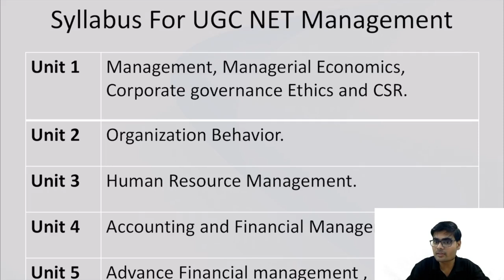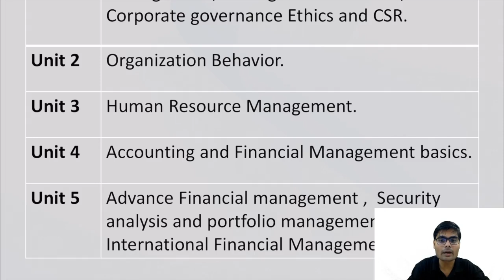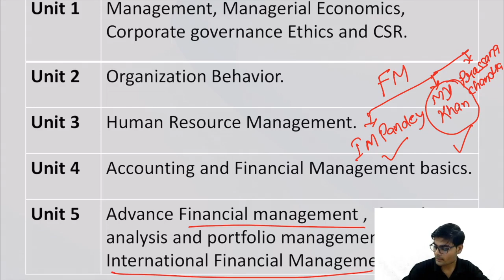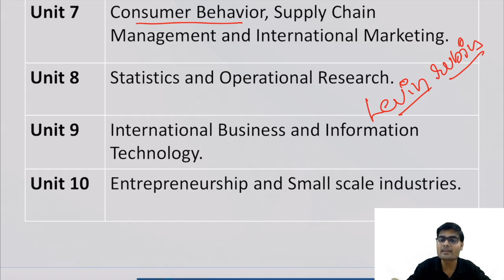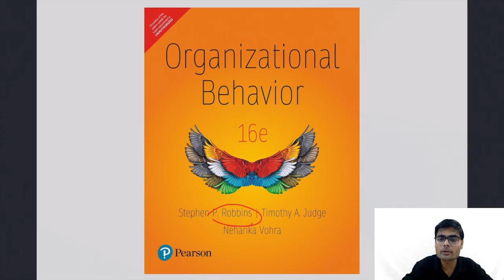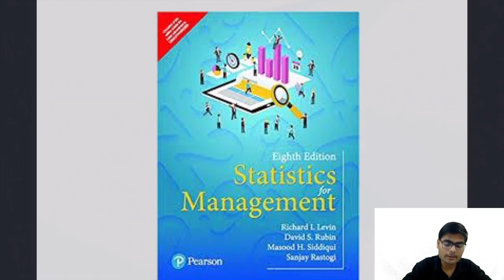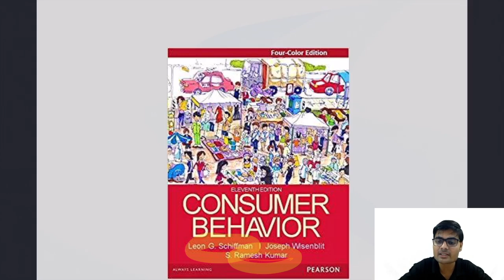Important Books for NTA UGC NET Management Paper 2 - Anujjindal.in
Want to know the most important books for NTA UGC NET Examination?
To get the answer to this question, watch the video till the end!!